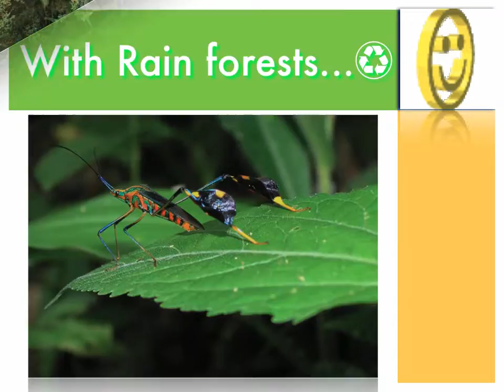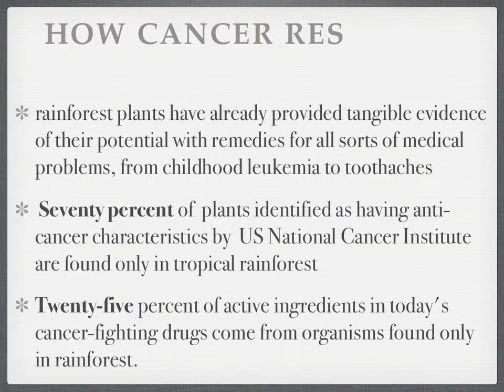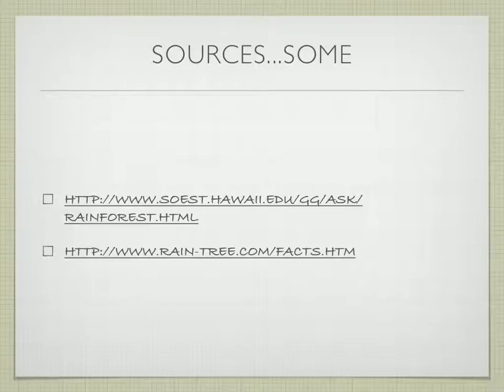Chemistry Within The Rainforest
The Chemical Wonders of the Rainforest
Chem-Med Project
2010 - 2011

FVCproductions